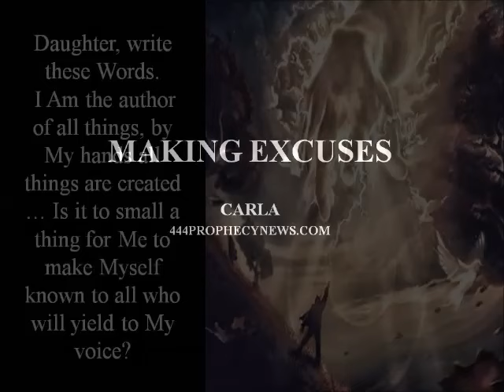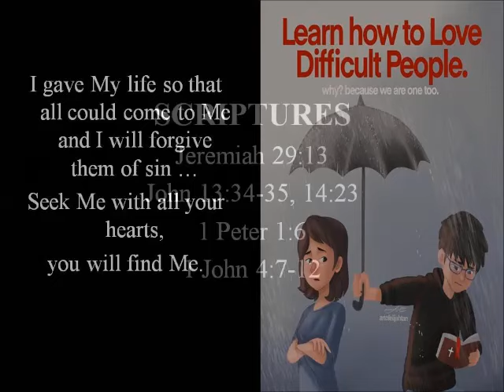Making Excuses – Carla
Prophetic words, warning, counsel, understanding...